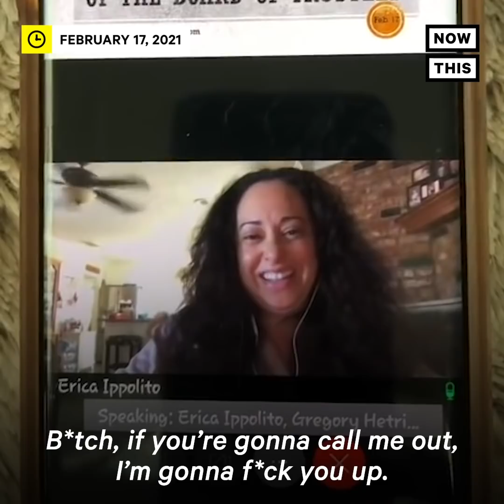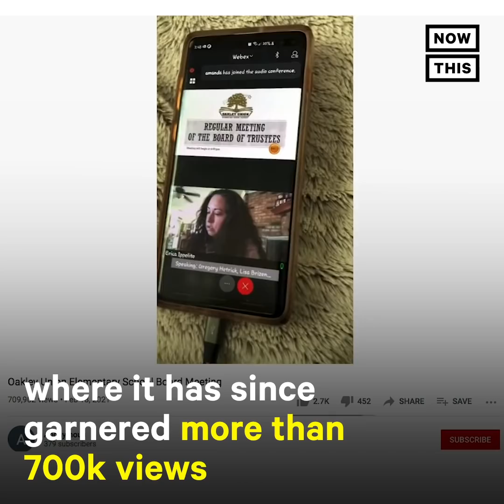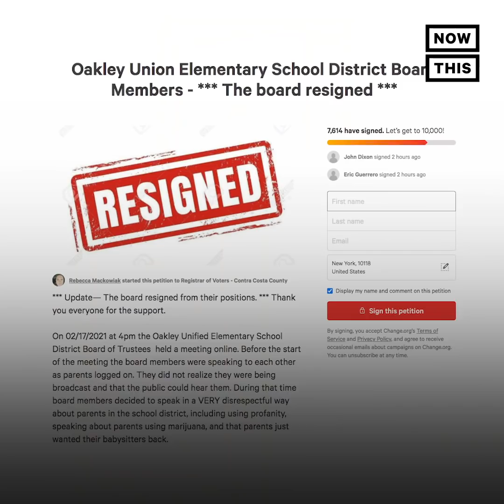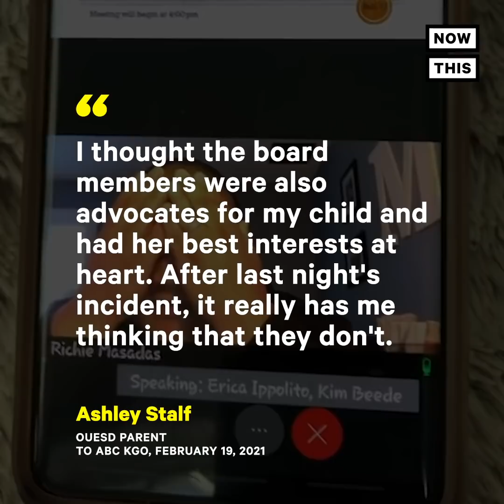School Board Resigns After Mocking Parents on Virtual Meeting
‘B*tch, if you’re gonna call me out, I’m gonna f*ck you up’ — These school board members were caught bad-mouthing parents during a public live-stream of a virtual meeting. They have all since resigned.